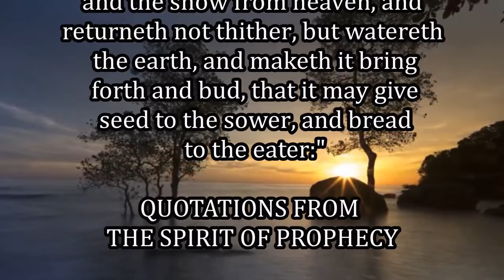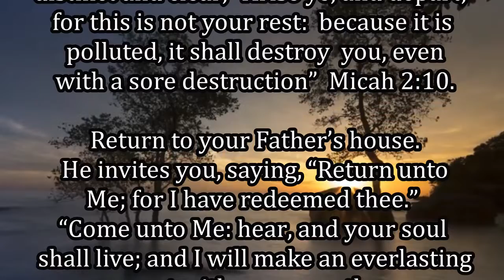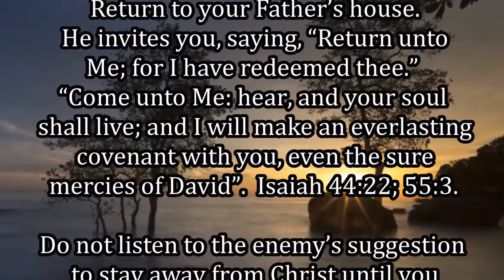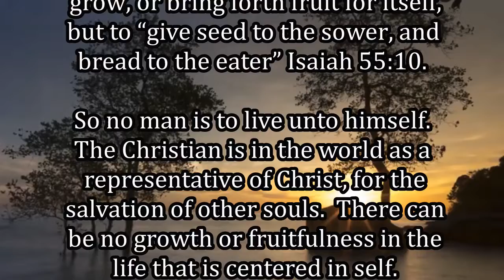Daily, Abiding in Jesus Christ by Cristuto Genobaga May 8, 2020